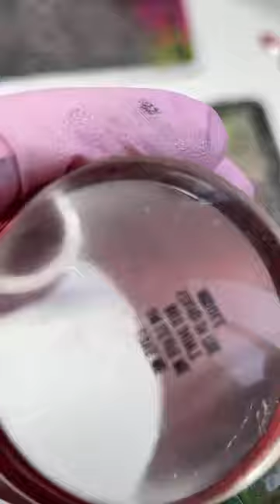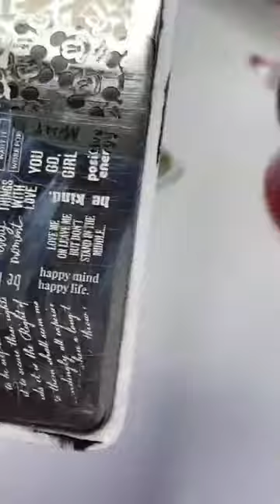Классическое наращивание. Мастер-класс Тагуи Гетьманской